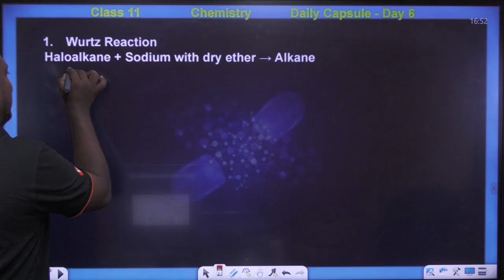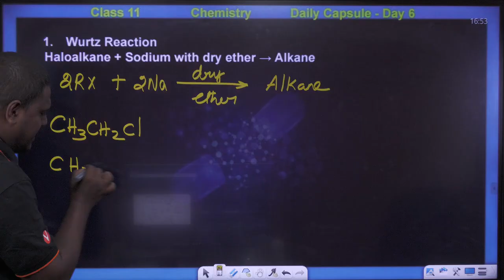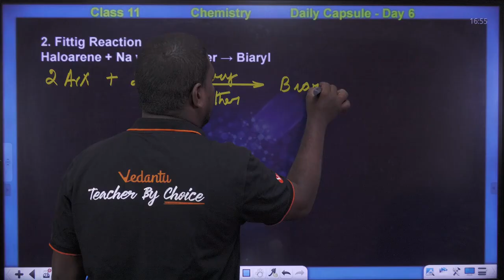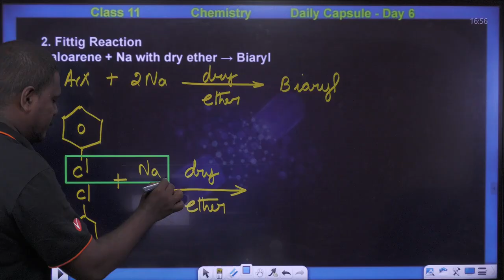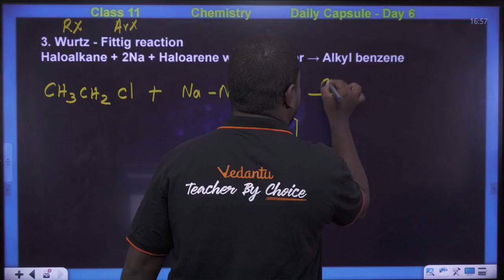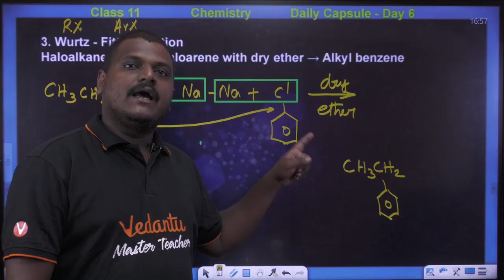11th Chemistry | Daily Capsule - Day 6 | Compulsory Problems | Prakash Sir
11th Chemistry | Daily Capsule - Day 6 | Compulsory Problems Explained | Prakash Sir